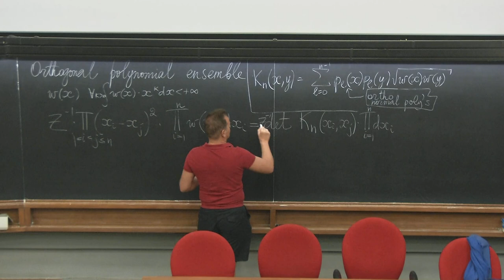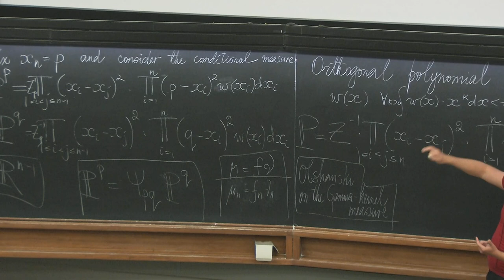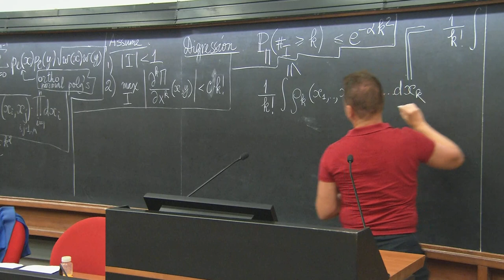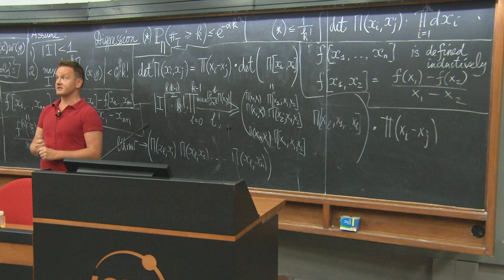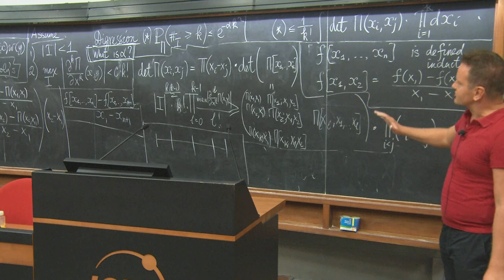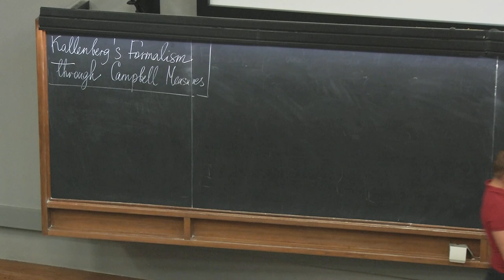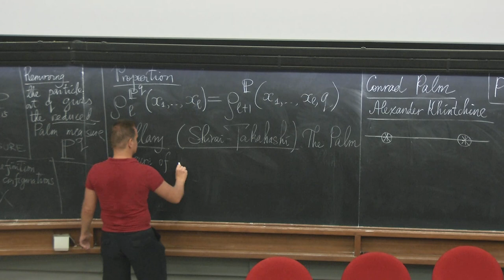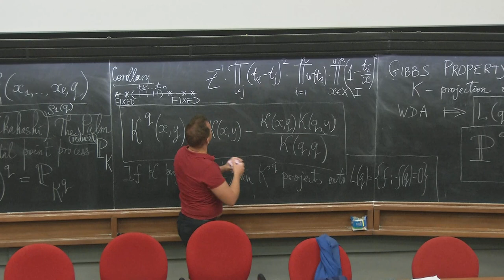Determinantal point processes - IV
Speaker: Alexander BUFETOV (Institut de Mathematiques de Marseille, France)
School and Workshop on Random Matrix Theory and Point Processes | (smr 3382)
2019_09_26-09_00-smr3382.mp4